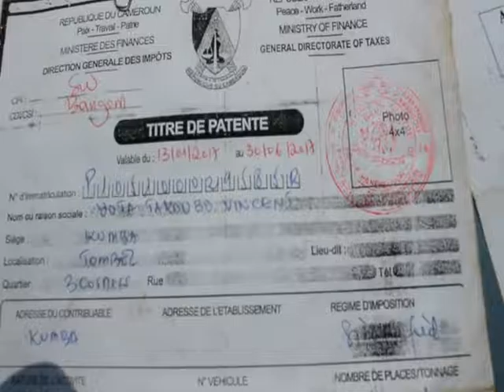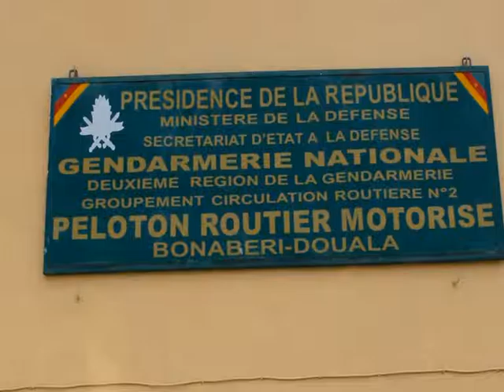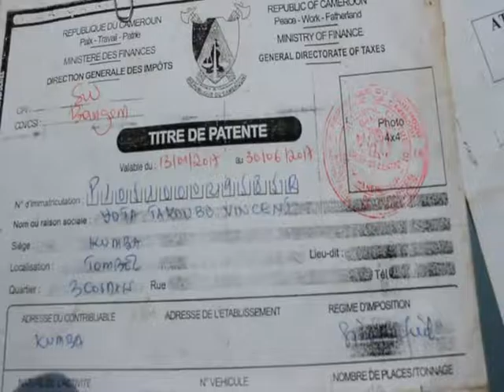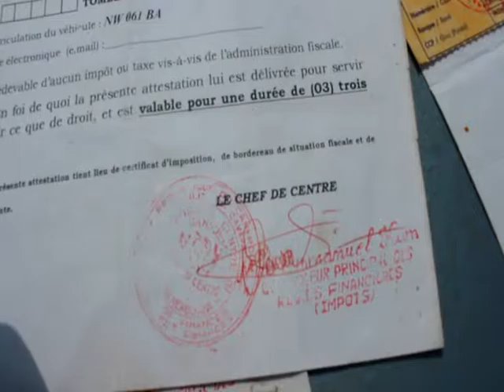PAPIER FAUSSER FOTUE